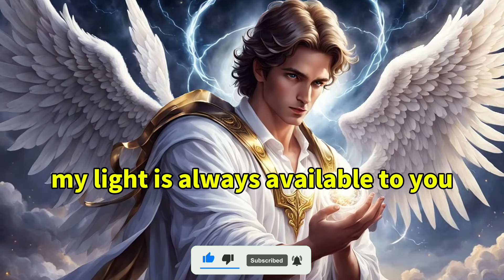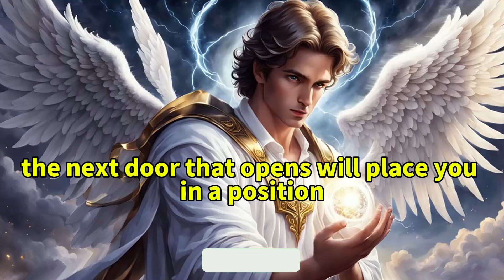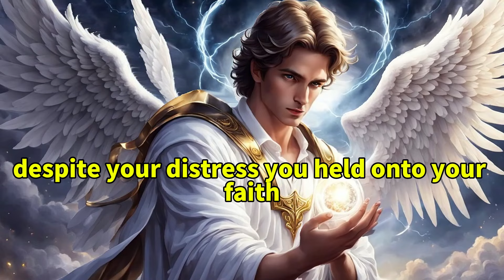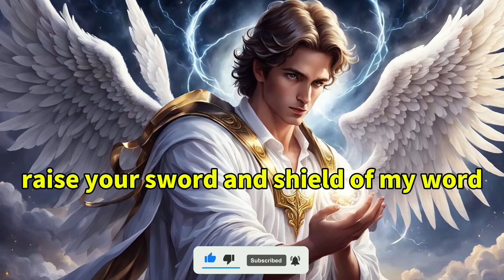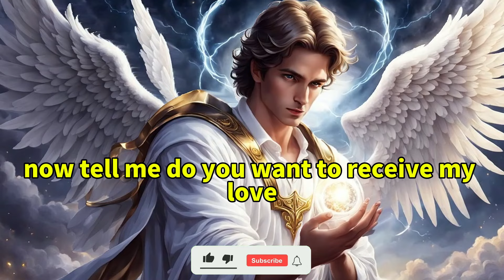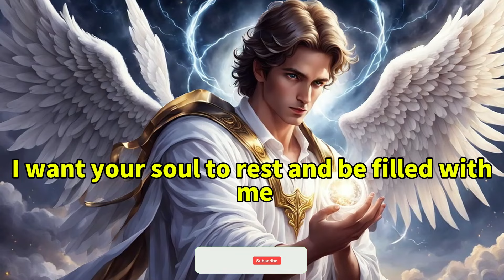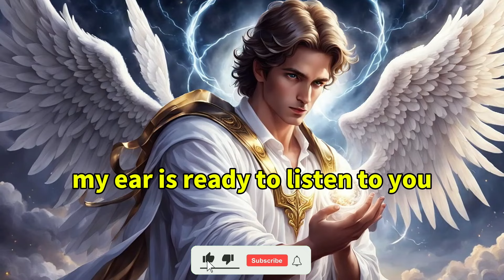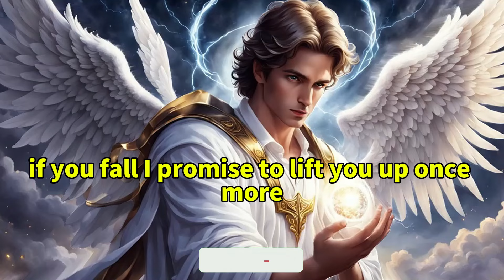🕊️🛑GOD WARNS: THERE IS A WOMAN WHO BELIEVED SHE WAS FOOLING YOU, BUT...